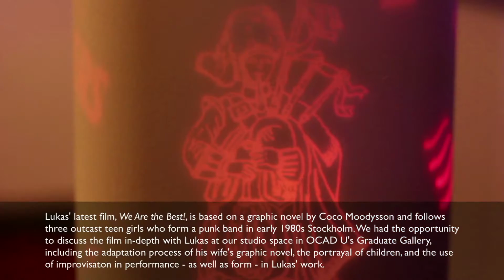Lukas Moodysson Interview (We Are the Best!) - The Seventh Art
Lukas Moodysson discusses his film, We Are the Best!

Lukas Moodysson is a Swedish director whose films are festival staples, gathering international attention and awards for titles like Show Me Love (1998), Together (2000) and Lilja 4-ever (2002).

Lukas' latest film, We are the Best!, is based on a graphic novel by Coco Moodysson and follows three outcast teen girls who form a punk band in early 1980s Stockholm. We had the opportunity to discuss the film in-depth with Lukas at our studio space in OCAD U's Graduate Gallery, including its soundtrack, Swedish films about children, and the film's aesthetic.